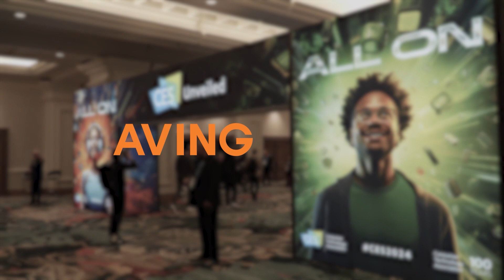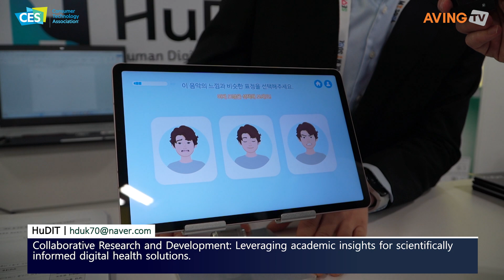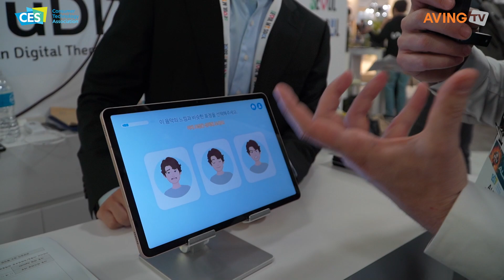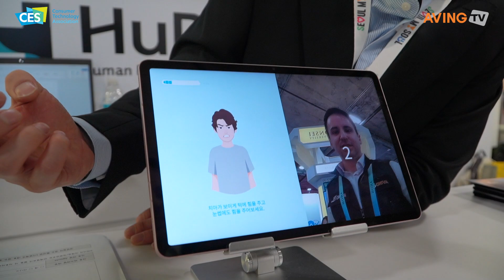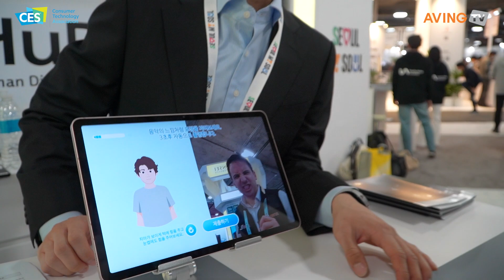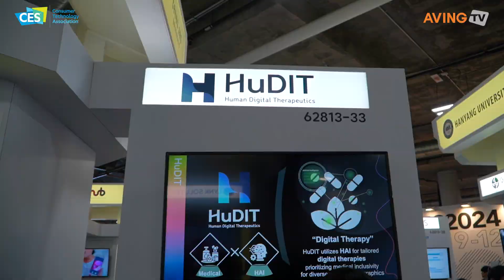Hudit Participates in CES 2024, Aims to Establish a Leading Position in the Digital Therapy Field...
Hudit (CEO Han Deok-hyun, Kim Young-bin) participated in CES 2024 held in Las Vegas, USA, from January 9 (Tuesday) to January 12 (Friday, local time).

Hudit focuses on developing and integrating human-centered artificial intelligence technology into digital therapy. The company aims to provide solutions for individuals with medical blind spots, such as older adults, those with limited mobility, isolated individuals, and patients with congenital disabilities. Utilizing the latest artificial intelligence technology, including motion recognition, facial expression recognition, emotion recognition, and conversation recognition, Hudit strives to develop personalized digital therapeutic solutions, intending to offer therapeutic solutions benefiting everyone through technological innovation.

During CES 2024, Hudi showcased various digital therapy apps and proprietary technologies. These apps and technologies aim to enhance communication abilities for individuals with communication challenges through music, treat anxiety disorders and ADHD, and provide customized management for cancer patients. Each app is developed using HAI (Human-centered Artificial Intelligence) technology and offers personalized therapeutic methods based on scientific evidence and theoretical foundations. Hudit expects to address various health conditions and assist users in managing their health through these solutions.

A representative from Hudit explained, “Participating in CES 2024 focuses on introducing our Human-centered Artificial Intelligence (HAI) technology and related applications. This exhibition will serve as an opportunity to demonstrate how our technology can be effectively applied in everyday life and the medical field.” The goal of Hudit is to explore personalized therapeutic methods through HAI, enhancing the patient experience. At CES 2024, the company aims to network with industry experts, seek collaboration opportunities, and share its vision and technological approach.

The representative stated, “Hudit targets a diverse audience interested in various diseases and digital therapeutic solutions in the U.S. market. This includes healthcare service providers, innovative companies in the digital therapy sector, and investors considering investment in related technologies. Technology collaboration companies exploring new market opportunities through partnerships are also key targets. Hudit seeks to expand growth opportunities in the digital therapy field through collaboration with these diverse groups.”

Hudit is currently focusing on research involving chatbots based on the Large Language Model (LLM) for counseling and diagnosis in isolated environments and developing deep learning models for detecting post-surgery complications. The representative emphasized that these studies are advancing through the progress of HAI technology. The company plans to create new apps based on this technology and, in the future, utilize advanced technology to monitor and improve user health conditions, aspiring to establish a leading position in the digital therapy field and continually pursue technological innovation.